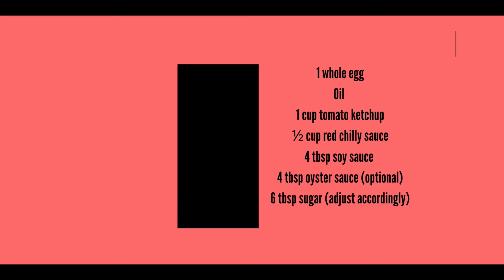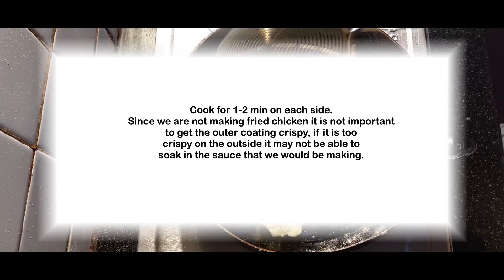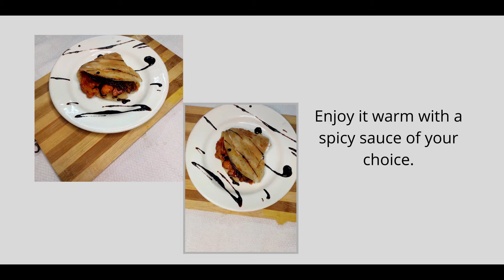Triangle wrap |How to make fusion triangle wrap?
This is the first video of 2022.

So for today’s video, I would be making the 2021 TikTok viral triangular wraps it was everywhere on Facebook, youtube, TikTok and any other platform that is available. I couldn’t think of what I should make to celebrate NEW YEAR. So, I just made this easy wrap that is customisable in whatever way you like to have it. There are a million recipes online as to what fillings you can add to this wrap. I made my own version by stuffing the paratha with some sweet sticky chicken nuggets, some homemade onion jam, cucumber for added freshness and crunch and mayonnaise for the creaminess. I know that it is nothing innovative but I still wanted to make something that will suit my taste buds and would fill up my tummy at the same time.

*Socials*
You have reached the end Thank you sweat hearts 😘 for watching